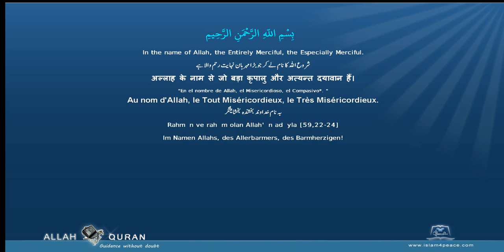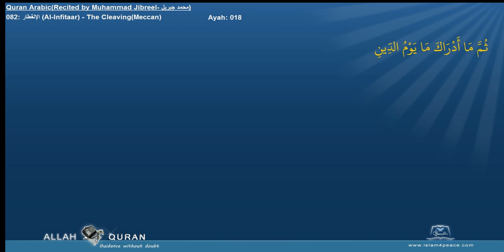Quran Recitation Muhammad Jibreel 082 الإنفطار Al Infitaar The CleavingMeccan Islam4Peace com